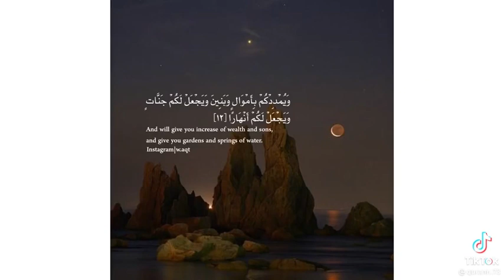قرآن_كريم راحة_نفسية